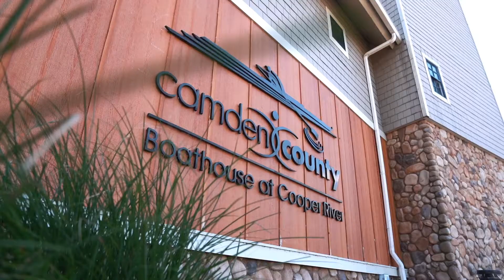Amanda+Amanda Highlight Film|10.3.2020|Camden County Boathouse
Camden County Boathouse Wedding